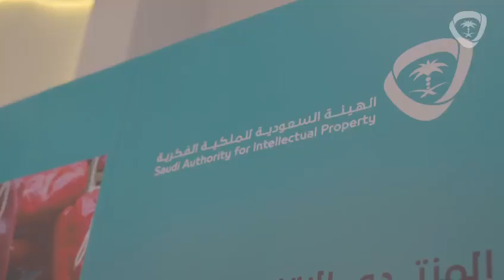الملكية الفكرية تنظم المنتدى الإقليمي للمؤشرات الجغرافية بالتعاون مع المعهد الفرنسي للملكية الصناعية